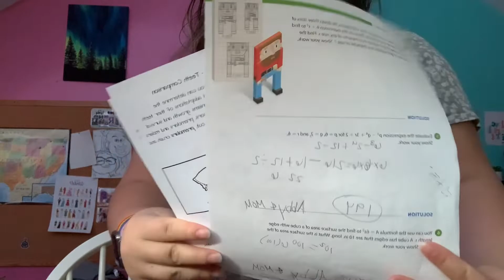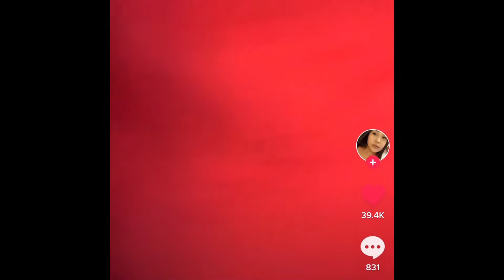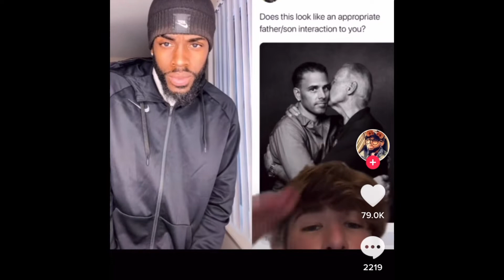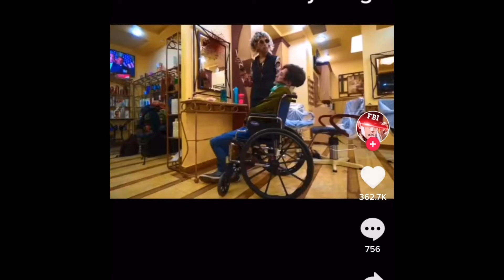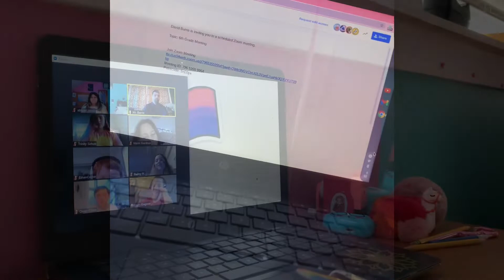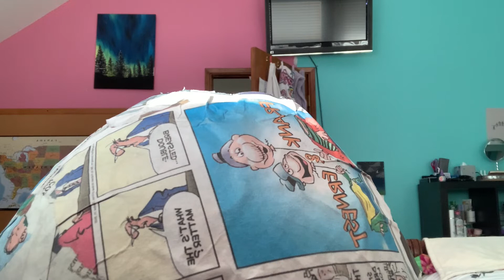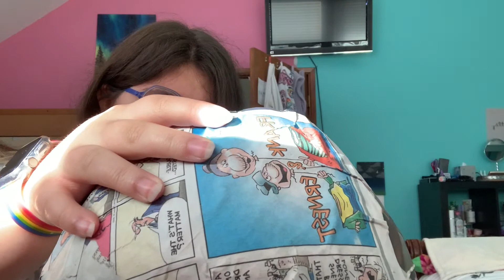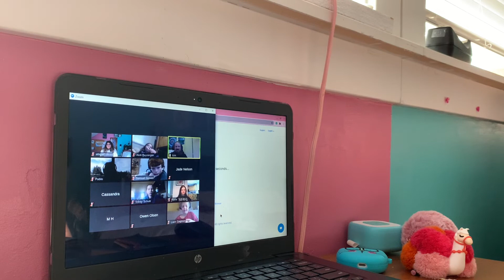Quarantine school routine